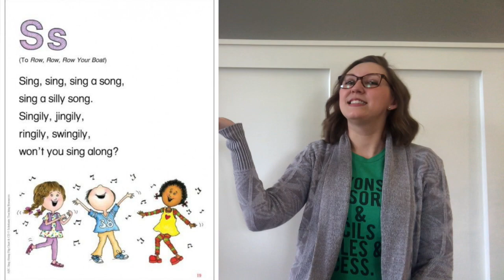Letter Ss Song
Scholastic ABC Flip Chart and CD
Video and Movements by Lindsay Johns- Kindergarten Teacher